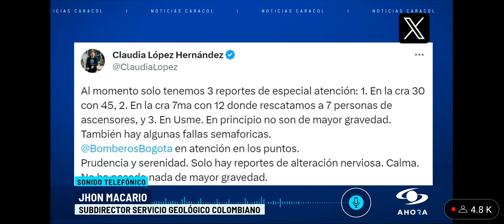noticias caracol edición medio día 17 08 2023 entrevista después de los 2 sismos seguidos